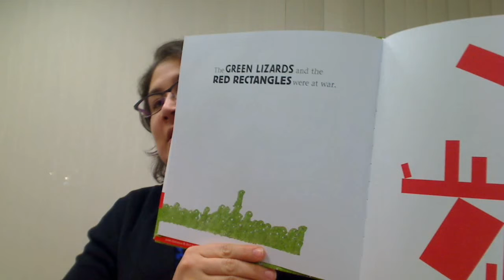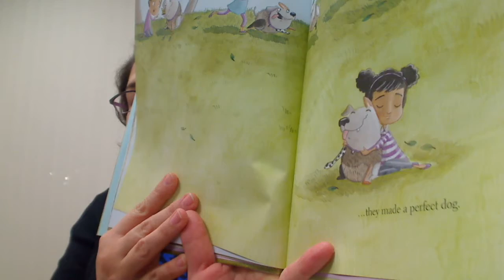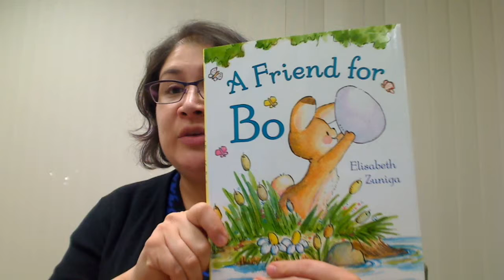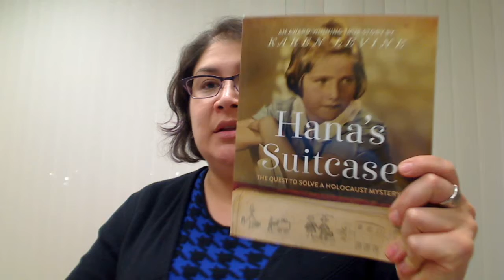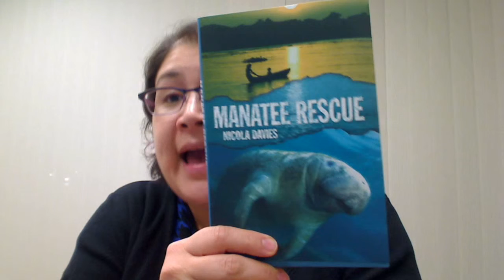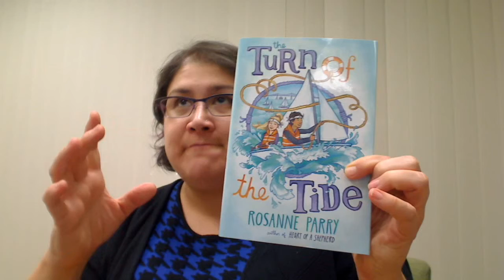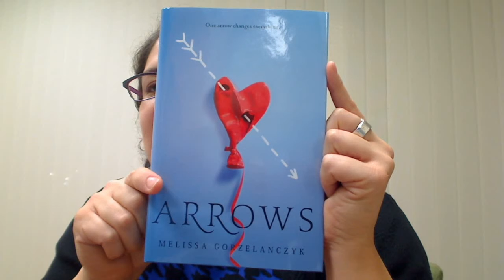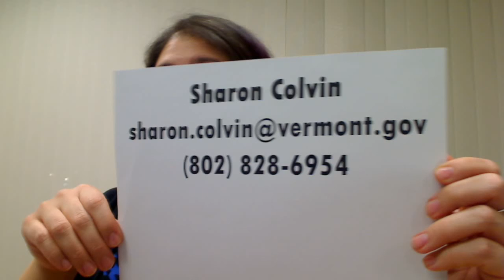New Books for Children and Teens: JANUARY 2016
Titles in order of appearance:
Green Lizards vs. Red Triangles by Steve Antony
Spare Dog Parts by Alison Hughes & Ashley Spires
ABC Dream by Kim Krans
Henry Wants MORE by Linda Ashman
A Friend for Bo by Elisabeth Zuniga

Hillary by Jonah Winter & Raul Colon
Hana's Suitcase by Karen Levine
The Borden Murders by Sarah Miller

Manatee Rescue by Nicola Davies
The Cat Who Came in off the Roof by Annie M.G. Schmidt
The Goblin's Puzzle by Andrew S. Chilton
The Turn of the Tide by Rosanne Parry
Going Where It's Dark by Phyllis Reynolds Naylor
Up from the Sea by Leza Lowitz
Arrows by Melissa Gorzelanczyk
What's Broken Between Us by Alexis Bass
Untwine by Edwidge Danticat